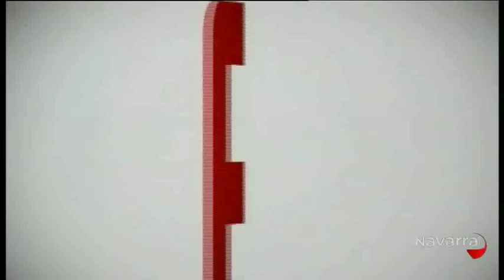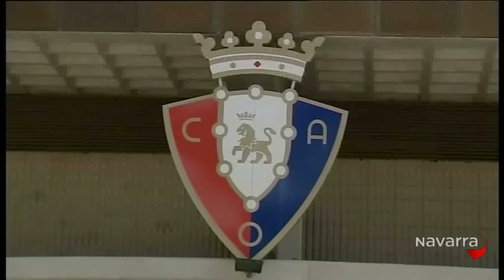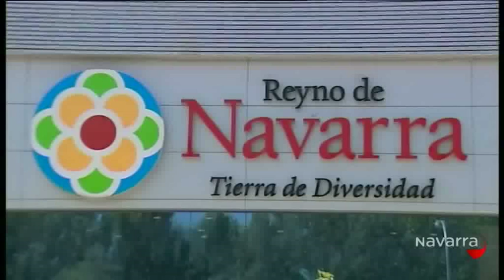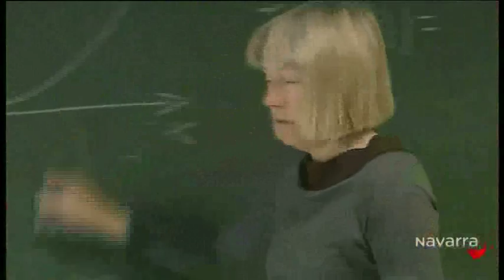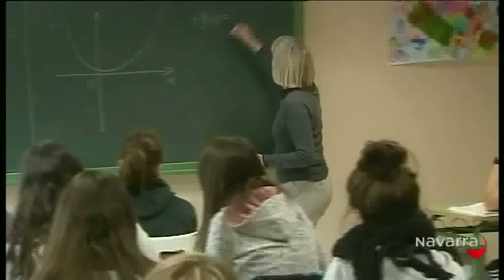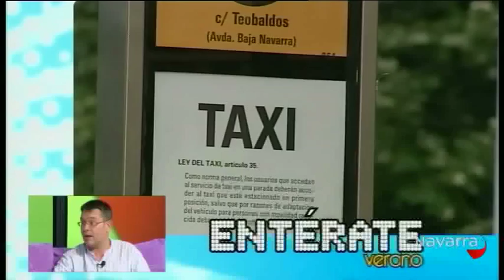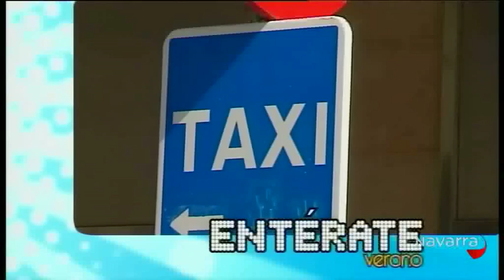Entérate 31 julio 2012 parte 1